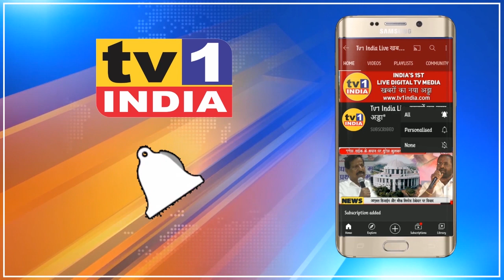सोसायटी में Paid Vaccination पर उठे सवाल | नवी मुंबई में फ्री वैक्सिनेशन क्यों नहीं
नवी मुंबई के वाशी में सत्तारूढ़ दल के लोकप्रतिनिधियों द्वारा लगाया गया कैम्प इसका सबूत देता है. ताज्जुब इस बात का है कि वाशी के एक ही प्रभाग 64 में जहां बीजेपी ने फ्री वैक्सिनेशन चलाया वहीं एनसीपी पदाधिकारी ने पेड वैक्सिनेशन कैम्प लगाया.